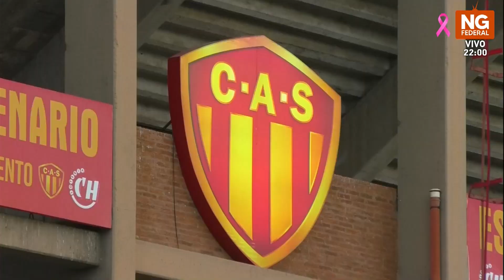NGFEDERAL - CUENTA REGRESIVA PARA EL RECITAL DE MARCO ANTONIO SOLIS EN RESISTENCIA - CHACO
LAS ENTRADAS SE PUEDEN ADQUIRIR EN BOLETERÍAS DEL ESTADIO CENTENARIO
Cuenta regresiva para la presentación del artista Mexicano en Resistencia. Norte Grande Federal dialogó con los organizadores quienes resaltaron que quedan muy pocas entradas a la venta.

DIEGO DE CÁDIZ, ORGANIZADOR